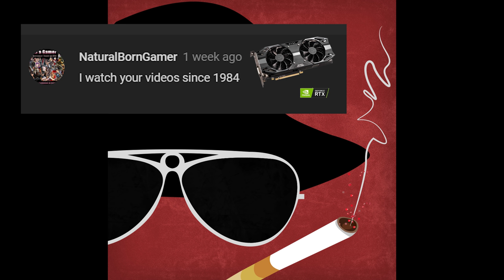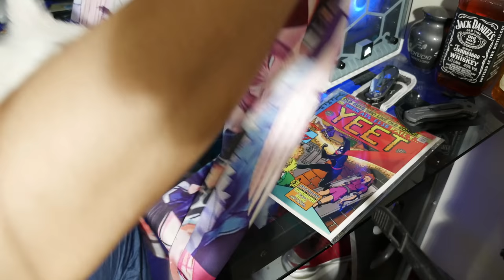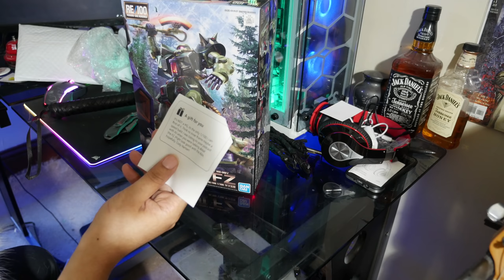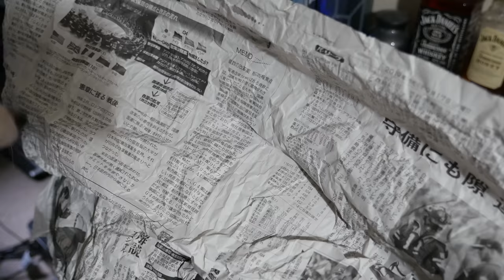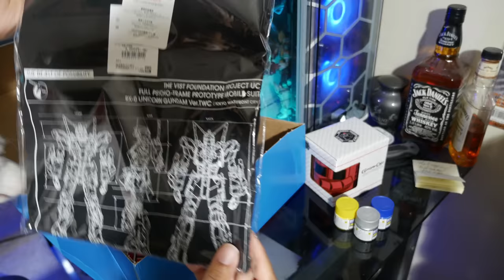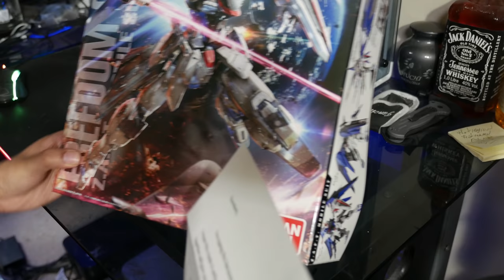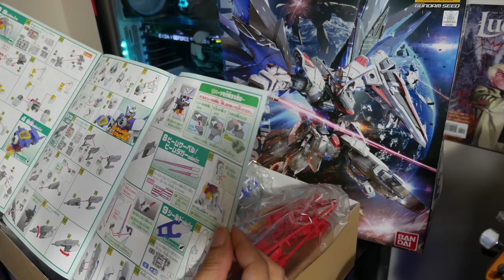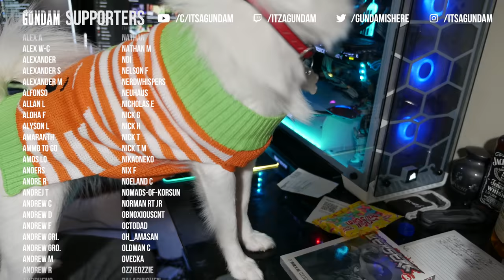Fail Box #10: Don't Demonetize me I'm a Puppy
Want to send me odd sh!t
Itsagundam